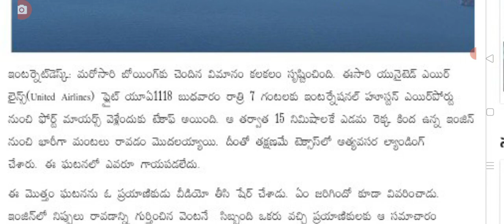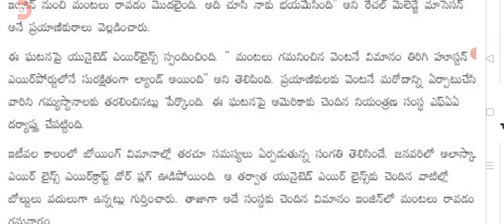గాల్లో వెళుతుండగానే ఫ్లైట్ కి ప్రమాదం big Shak for people on aeroplane.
hello everyone today update is Big shock for people on aeroplane.@malupdates